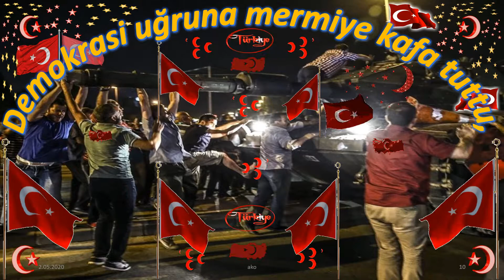15 TEMMUZ DESTAN GECESİ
Yazar / ako / sunuyu hazırlayan ve sunan: ako / 15 Temmuz gecesi yazılan destanı anlatıyor. şiir, görseller, ve müziği, ile  çok anlamlı bu geceyi özetliyor.